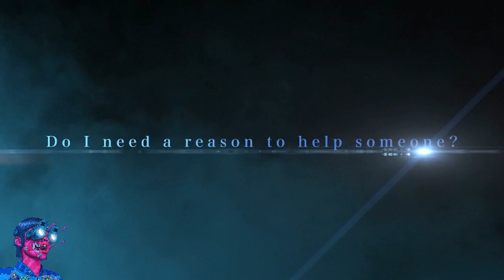Jogos que Estou Jogando no Nintendo Switch este Final de Ano (2020)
no facebook: The Games Brasil